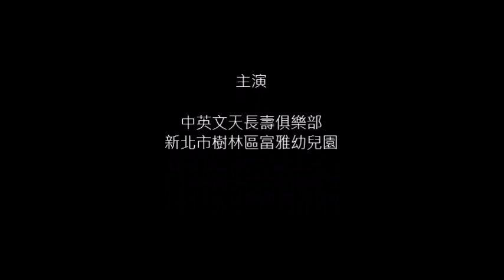20201129中英文天長壽俱樂部&新北市樹林區富雅幼兒園蒞臨慕谷慕魚民宿參加翡翠谷深度知性套裝旅遊活動影片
1. 中英文天長壽俱樂部先行抵達穿著原住民服裝團體合影並各自拍照
2. 新北市樹林區富雅幼兒園抵達後，民宿主人多用‧馬上幽默風趣的太魯閣族文史解說
3. 太魯閣族舞蹈教學及共舞來暖身
4. 新北市樹林區富雅幼兒園團體合影並各自拍照留影
5. 分陸路及水路前往翡翠谷
6. 陸路由猴帝‧馬上及巴那嚮導先行帶領前往水簾瀑布全程導覽解說
7. 遠眺水路的貴賓在木瓜溪挑戰涉溪
8. 挑戰大陡坡後進入水簾瀑布吸收芬多精、負離子並享受泡冷泉的樂趣
9. 多用帶領水路的貴賓由民宿園區直接切入木瓜溪
10. 全程風趣的太魯閣族山林智慧分享
11. 進入木瓜溪合影後向北沿溪而上全程景點故事分享
12. 看到陸路的夥伴在崖壁步道上相互SAY “HELLO”
13. 看到水濂瀑布全景後多用教導手握手跨溪技巧並體驗涉溪活動
14. 有些可怕的場景，在大家遵守規定及努力合作下全數安全過關
15. 沿翡翠谷口溯溪而上前往水簾瀑布
16. 在大家相互協助下全部通過高難度的水梯及岩壁
17. 最後一關攀岩後底琉璃瀑布體驗網紅拍照景點
18. 巴那的小小創作，居然拍出許多美美的藝術照
19. 全由陸路返回多用的家
20. 享用多用家超級新鮮養生的風味餐
21. 再會吧！慕谷慕魚民宿~多用的家